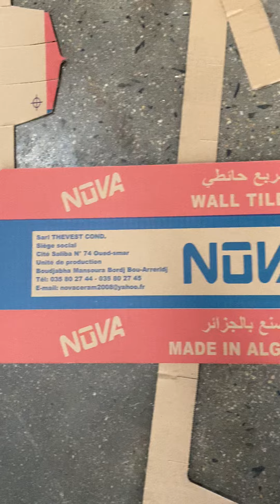Boîte à pizza en Algérie : Boîte à carreaux muraux Machine de découpe pour imprimante flexo